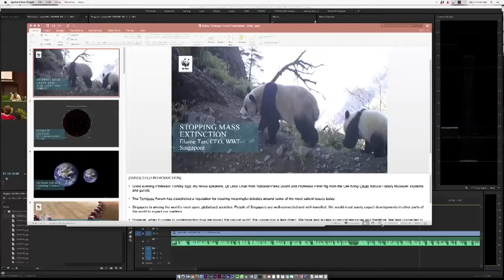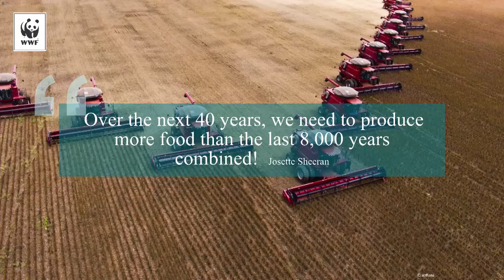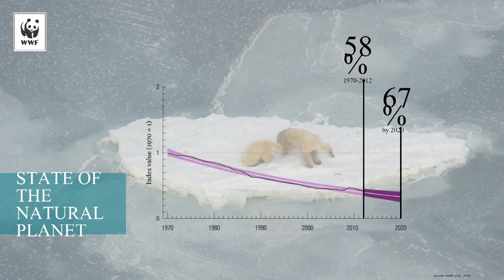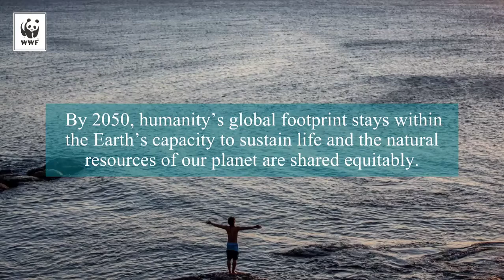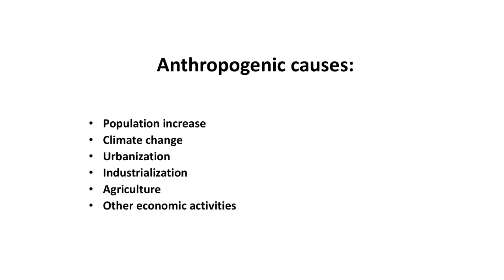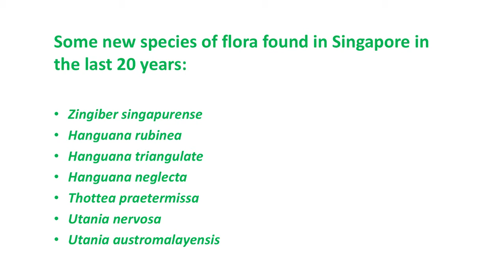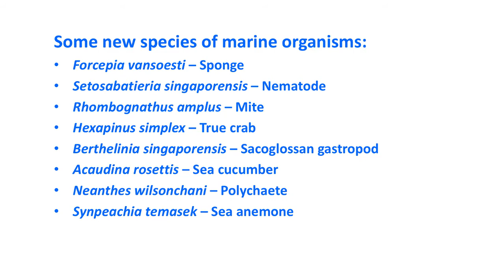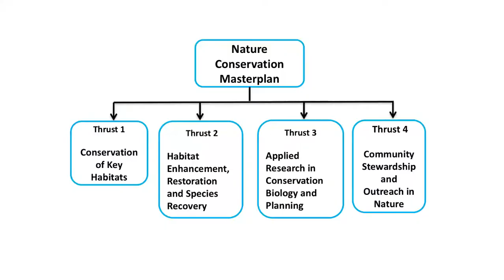Tembusu Forum: Can We Stop the Mass Extinction of the Species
04 Apr 2017, 7pm, Tembusu Multi-Purpose Hall

Biography of Speakers:

Dr Lena Chan, as the Group Director (National Biodiversity Centre), National Parks Board, helms a team of officers who are responsible for a diverse range of matters pertaining to biodiversity conservation.  She is a member of the advisory committee for the Cities and Biodiversity Outlook for the Convention on Biological Diversity and a member of the advisory board for the Biophilic Cities Network.

Dr Chan obtained her M.Sc. from McGill University, Canada, and her Ph. D. from Imperial College, the United Kingdom.   She worked on the Malaysian Conservation Strategy funded by World Wide Fund for Nature (Malaysia) from 1981 to 1987.  She has published numerous scientific papers and book chapters on conservation biology and ecology.

For the Tembusu Forum, Dr Chan will argue that mass extinction of the species is a sweeping statement that is meaningless.  Some of the larger animals might be threatened, as their survival requires large areas and also connecting migratory routes.  However, we continue to discover new species, make re-discoveries and new records, when we carry out biodiversity surveys.  The long-term survival of species depends on the intactness of the ecosystems that harbour them, even in cities.  We should continue to enhance, enrich and re-create a diversity of habitats for species as they are essential for the quality of life and our survival.

Professor Peter K. L. Ng is Head of Lee Kong Chian Natural History Museum, and Professor at the Department of Biological Sciences, Faculty of Science, National University of Singapore (NUS). He is a world-renowned expert in aquatic biodiversity, particularly in the systematics and diversity of decapod crustacean (crabs, lobsters, prawns). His scientific contributions have firmly established NUS and Singapore as a significant regional and international centre for carcinology (study of crustaceans). His standing in the regional and international scientific research community and close links to an extensive network of regional/international colleagues and collaborators, have also led to his being a key driver of/participant in various high profile multi-national collaborations and initiatives including: 1) Expedition Anambas (2002), a scientifically highly fruitful biological exploration of the Indonesian islands of Anambas and Natuna involving scientists and managers from almost all the South China Sea (SCS) states, which stemmed from the Workshop on Managing Potential Conflicts in the South China Sea; 2) various multinational research expeditions to megadiverse marine biodiversity hotspots such as the Philippines; and 3) various ASEAN and international workshops.

For the Tembusu Forum, Professor Ng will take the position that the “spate of mass extinctions, while tragic, is far from fatal to Planet Earth and life as a whole. It has happened before and will happen again. Nothing lasts forever anyway – not even species. So we should just be practical and not get overly sentimental or emotional. Whatever will be, will be – must be.”

Ms Elaine Tan is the CEO of WWF-Singapore (World Wide Fund for Nature Singapore), the world's largest conservation organisation with offices in about 100 countries.

With a 25-year career in strategic communications and leadership management, Elaine joined WWF in 2011 with valuable experience from the non-governmental organisation (NGO) and public sectors. Since joining WWF-Singapore, the organisation has grown its supporter and donor base to more than 90,000 and established itself as the go-to international NGO on environmental and conservation issues. Against a backdrop of complex environmental challenges and increased pressure on natural resources, WWF-Singapore works with stakeholders such as governments, corporates and communities to build a more sustainable future for Singapore.

In her larger remit to WWF globally, she is a Board Member of Earth Hour Global (the world’s largest ground-up movement for the environment) and a member of the Senior Executive Team of WWF’s Asia Pacific regional growth and strategy group, which oversees conservation funding for 20 offices across the region.

Elaine’s other achievements include successes with World Vision, an international humanitarian organisation. She led its fundraising, corporate marketing and communications team, and was responsible for the significant financial and donor growth of World Vision’s office in Singapore from 2004 to 2009.